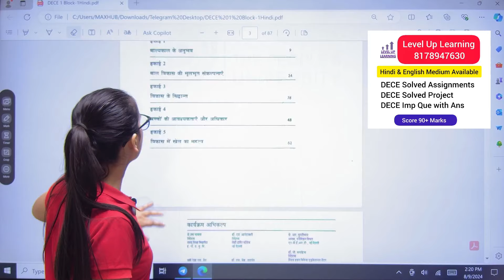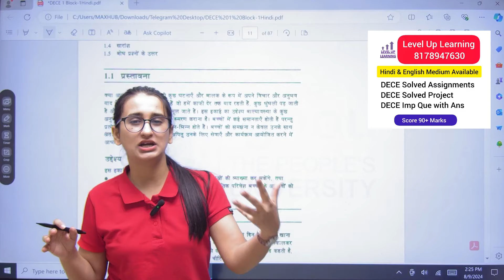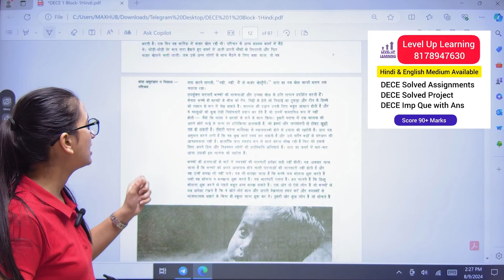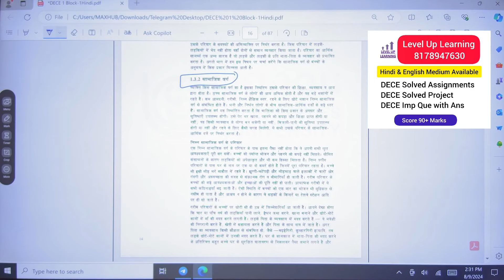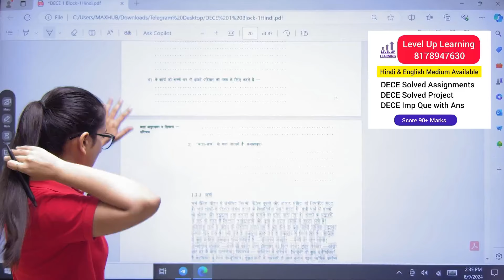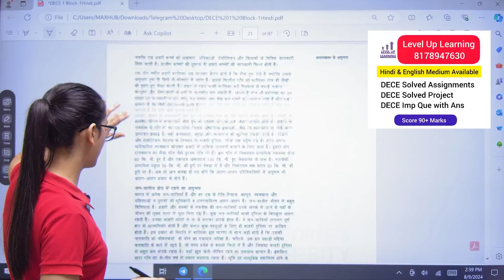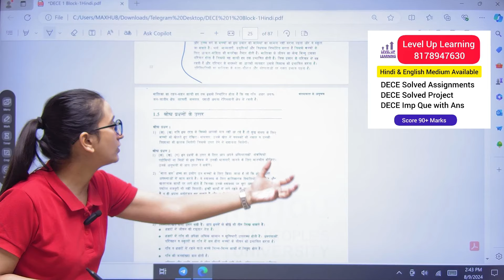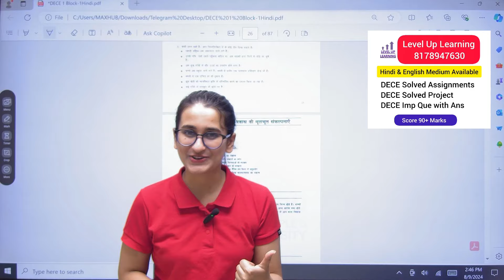DECE Full Syllabus Free Classes Level Up Learning Simran Gumber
😊NTT Punjab Govt Job Preparation Course by Simran Gumber Ma'am = Rs.2500 only